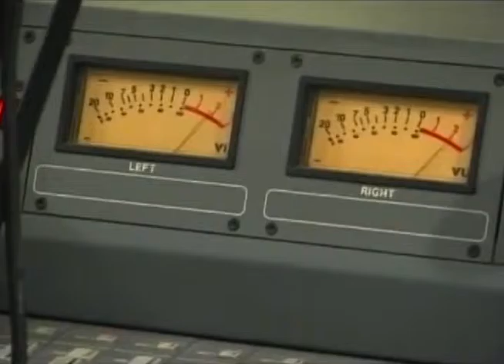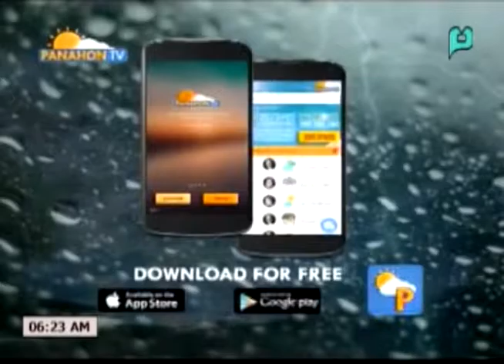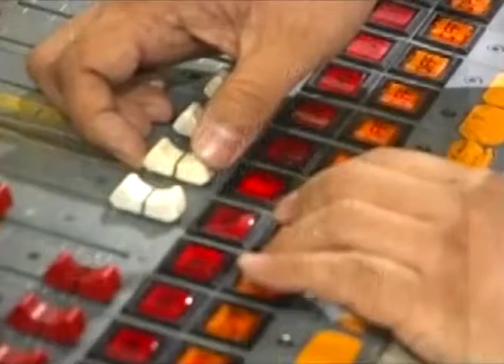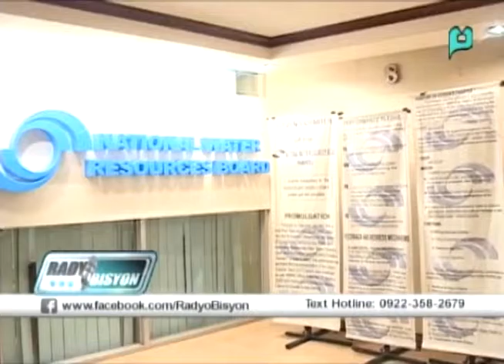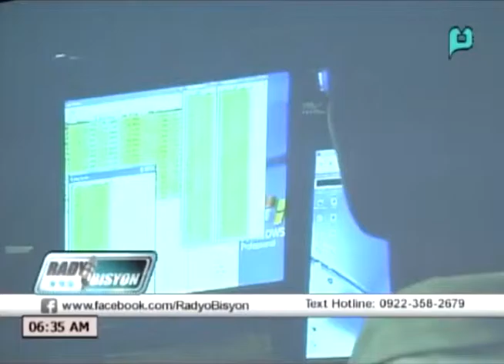[RadyoBisyon] Guest: C/Insp. Kimberly Molitas (Episode 249) - [10|22|15]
[RadyoBisyon] Guest: C/Insp. Kimberly Molitas - NCRPO Spokesperson (Episode 249) - [October 22, 2015]